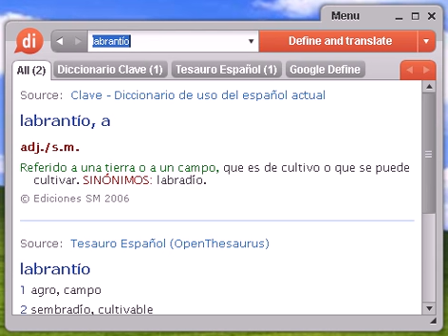Definición de labrantío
labrantío, diccionario, definición, significado, español, castellano, dixio, labrantía, labrantías, labrantíos